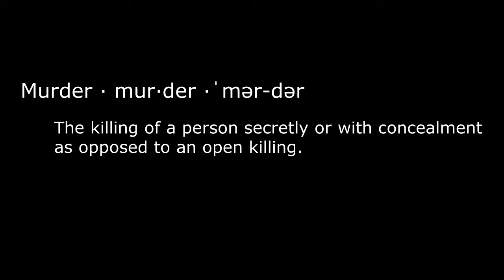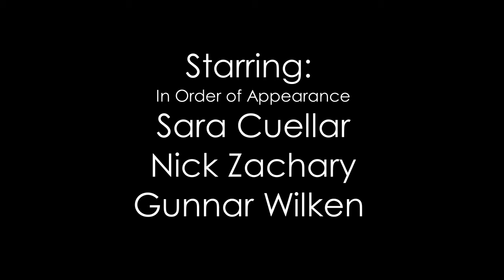Definitions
Definitions can be wrong and perceptions can be skewed. Follow Connor as he stalks his first victim through the library.